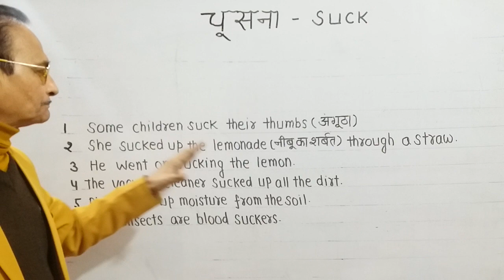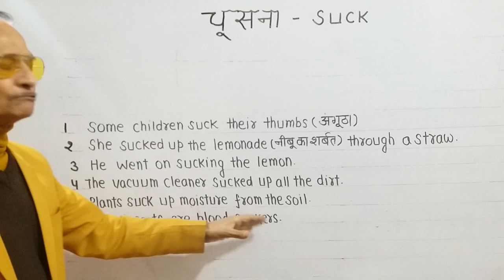Word of the day "चूसना"